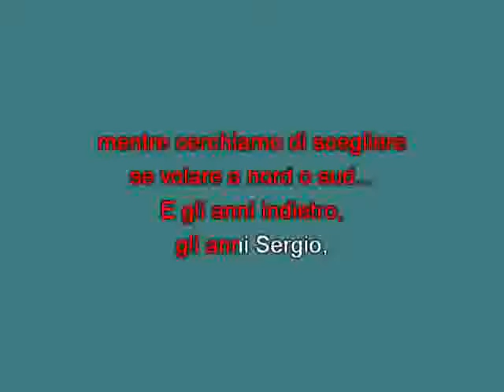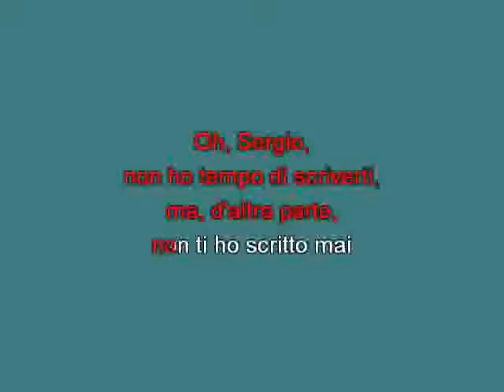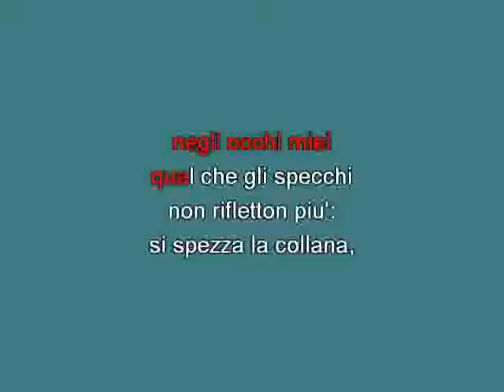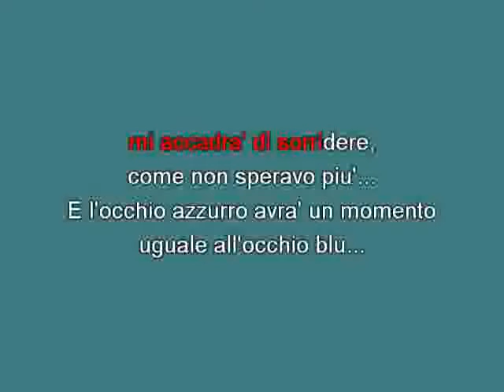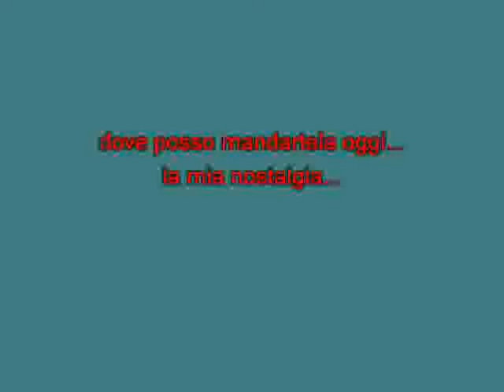Roberto Vecchioni Canzone per Sergio [karaoke] [karaoke]